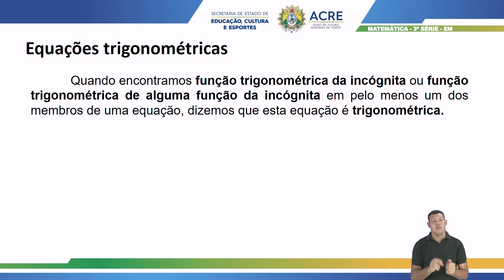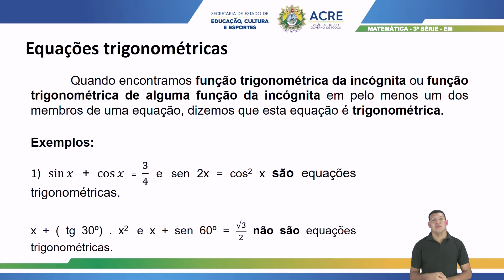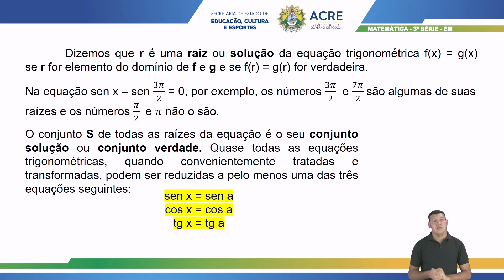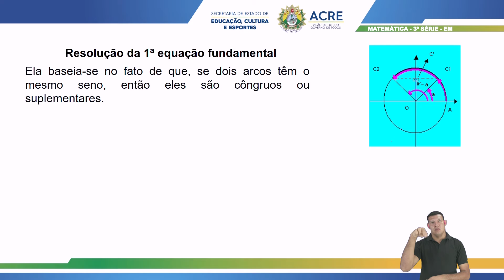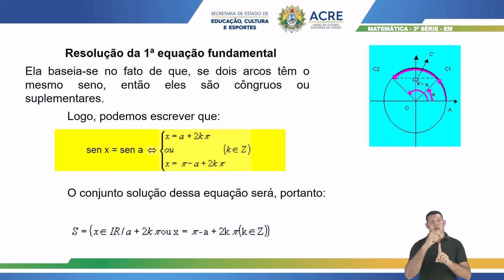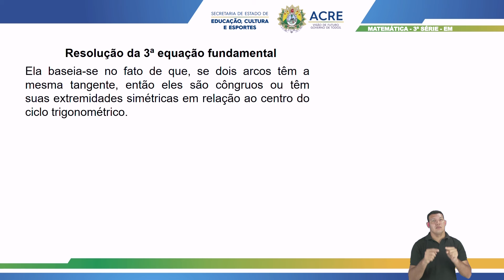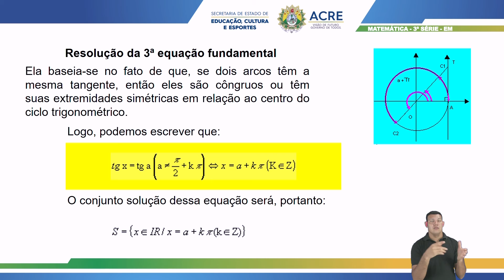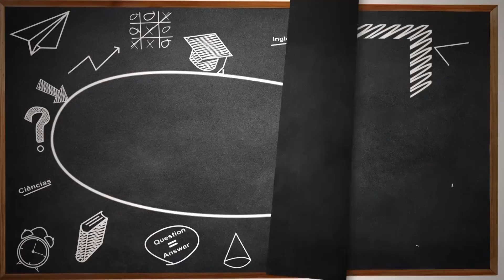3ª Série - Matemática - Aula 45 - Resolução de Equações Trigonométricas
3ª Série do Ensino Médio.
Aula 45 de Matemática.
Tema: Resolução de Equações Trigonométricas.
Professor: Bartor.